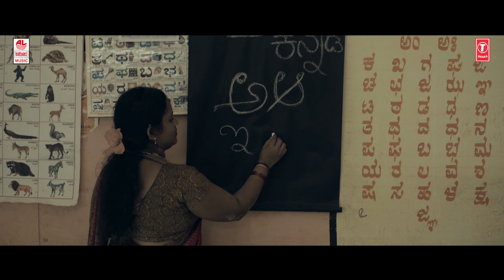Naanu Kannadiga Video Song | New Kannada 4K Album Song 2019 | Prakash P Kudligi, Ajay Doddmane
T-Series Kannada presents Naanu Kannadiga - New Kannada 4K Album Video Song 2019.

Banner: Aprathima Creations
Producer: Prakash P Kudligi
Director: Manu Kiranguru
Star Cast: Prakash P Kudligi, Ajay Doddmane

Song: Naanu Kannadiga
Album: Naanu Kannadiga
Singer: Prakash P Kudligi
Music Director: Prakash P Kudligi
Lyricist: Ajay Doddmane
Music Label: Lahari Music

Set as Caller Tune :

1) Naanu Kannadiga Kasturi Base

2) Naanu Kannadiga Hubali Base

3) Naanu Kannadiga Kannadave Naana Thayi